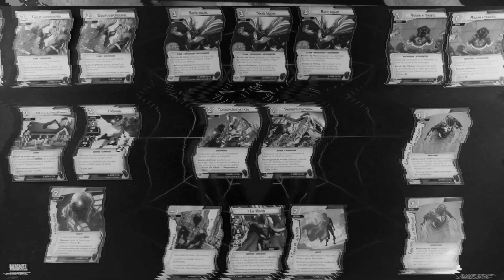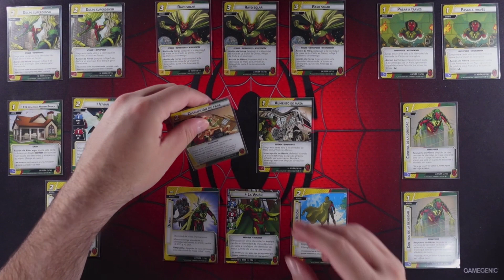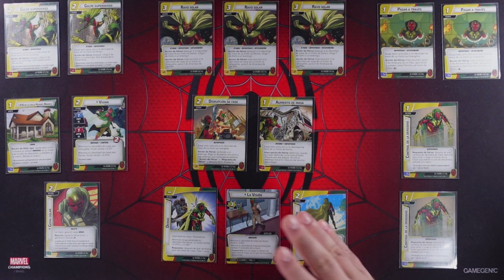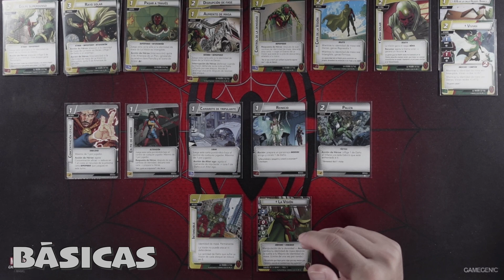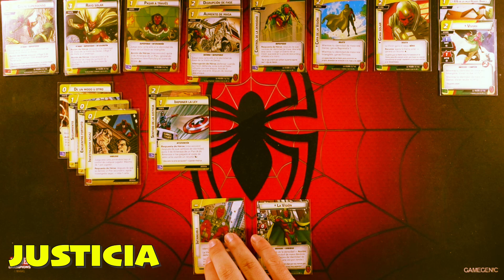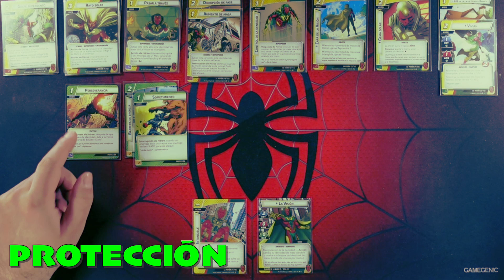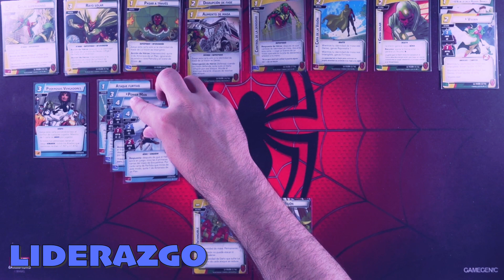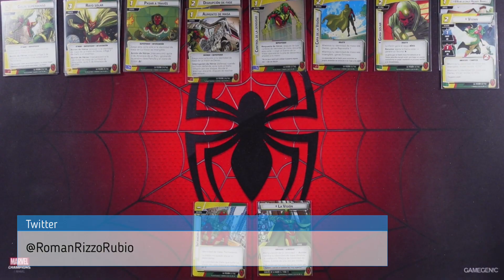Visión [De un modo u otro] [Marvel Champions]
Continuamos analizando a los Héroes y llega el turno de Visión.

00:00 Inicio
00:28 Yo colaboro
01:58 Presentación
06:32 Intervención
08:46 Ataque
10:50 Defensa
13:08 Salud
14:32 Economía
16:12 Álter Ego
16:38 Curva
17:08 Básicas
20:57 Agresividad
28:29 Justicia
36:30 Protección
41:46 Liderazgo
49:10 Valoración